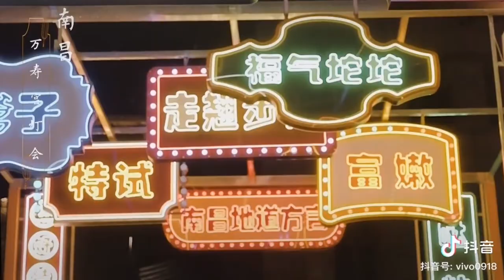2021 China Shangyuan Lantern Festival🏮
The Lantern Festival（transliterated as "Yuan xiao jie"）, also known as Shangyuan Festival, the small first lunar month or Yuan Xi, is one of the traditional Chinese festivals. It takes place on the fifteenth day of the first lunar month. The first lunar month is the first month of the lunar calendar. The ancients called "night" as "xiao",and "yuan" means "the first one". The fifteenth of the first lunar month is the first full moon night of the year, so the fifteenth of the first lunar month is called the "Yuan xiao jie"( "jie" means "festival" in Chinese). According to the Taoist "Sanyuan", the fifteenth day of the first lunar month is also called "Shangyuan Festival". The custom of Lantern Festival has been dominated by the custom of warm and festive lantern viewing since ancient times.
   According to general information and folklore legends, the fifteenth day of the first lunar month has been valued in the Western Han Dynasty(202 BC - 8 AC), but the fifteenth day of the first lunar month and the Lantern Festival as a national folk festival came after the Han and Wei Dynasty(Han Dynasty 202 BC – 220 AC, Wei Dynasty 220 AC – 265 AC). The rise of the custom of lighting lanterns on the fifteenth day of the first lunar month is also related to the east spread of Buddhism. During the Tang Dynasty(618 AC – 907 AC), Buddhism flourished. Officials and people generally "lighting lanterns for Buddha" on the fifteenth day of the first lunar month, Buddhism lights spread all over the people. Starting from the Tang Dynasty, the lighting of lanterns has become a legal affair.
   The Lantern Festival is one of the traditional festivals between China and the Chinese character cultural circle and overseas Chinese. The Lantern Festival features a series of traditional folk activities such as viewing colorful lanterns, guessing lantern riddles, eating glutinous rice balls and setting off fireworks. In addition, many local Lantern Festivals have also added traditional folk performances such as dragon lanterns, lion dances, walking on stilts, rowing land boats, twisting yangko, and playing Taiping drums. In June 2008, the Lantern Festival was selected as the second batch of national intangible cultural heritage.

Video reprinted from：Tik Tok China edition
Original video creator👉  vivo

Share videos about China from time to time. People or things.